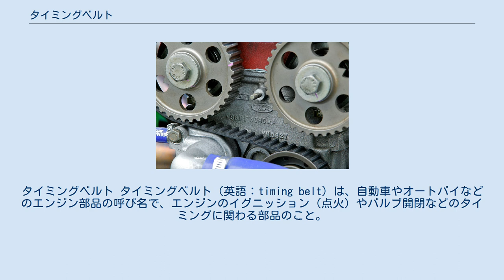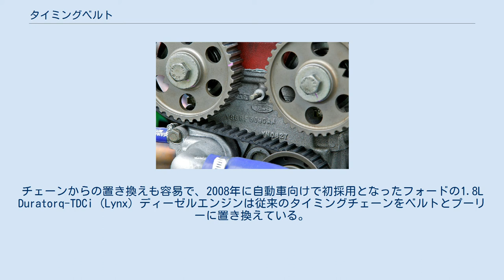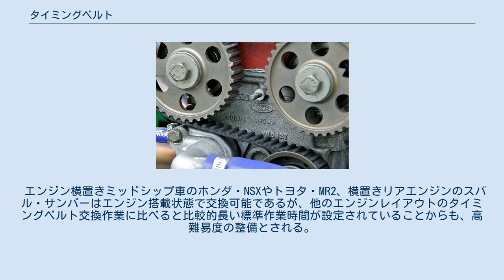タイミングベルト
タイミングベルト タイミングベルト（英語：timing belt）は、自動車やオートバイなどのエンジン部品の呼び名で、エンジンのイグニッション（点火）やバルブ開閉などのタイミングに関わる部品のこと。
「カム・ベルト」とも。
 エンジンの動作周期の中で「点火」や「バルブの開閉」等々が適切な時期に起きるようにするために、クランクシャフトとカムシャフトの回転周期を一致させる役割を果たしているベルトを指す。
 タイミングベルトはクランクシャフトとカムシャフトをプーリーを介して繋いでいる。
カムシャフトとクランクシャフトの回転を同期させるために、滑りのない、歯が付いたコグドベルトが使用される。
エンジンによってはカムシャフトに加えてオイルポンプやウォーターポンプを駆動するためにも使用される。
 タイミングベルトは温度が高くなるエンジンで長期間に渡って使用されるわけなので、耐熱性・耐久性が求められる。
ゴム樹脂としては耐熱性に優れた水素添加ニトリルゴム(HNBR)などが使用される。
ベルト歯は表面をナイロンなどの歯布で保護されており摩擦を低減し摩耗を防ぐ役割がある。
ベルトは高張力繊維（ガラス、アラミドなどの長繊維）をより合わせた芯線で補強され伸びを防いでいる。
 通常ベルトは引っ張り負荷が加わる側（テンションサイド）、と逆の圧縮負荷側（スラックサイド）に分かれる。
 テンショナープーリーはスラック側に装備さればねや油圧ダンパを用いてベルトの張力を適切に調節する。
さらに共振、ノイズ低減や位置調節などのためのアイドラープーリーなどが装備される場合が多い。
通常ゴミやオイルの付着を防ぐために金属や樹脂製のカバーで保護されている。
 エンジン動作中にベルトが破損すると、エンジンの構造によっては深刻な損傷が生じる可能性が高い。
特にインターフェアレンスエンジンではベルトの破損時にはバルブとピストンが衝突するなど深刻な損傷（エンジン故障）に繋がる恐れがある。
 [主にホンダのE07Aエンジン、ディーゼルエンジンではそのような機構が多いために、タイミングベルト【T-BELT】警告灯が点くほど]。
 そのため、タイミングベルトは製品ごとに「交換時期」「交換距離」がメーカーによって指定されており、その指定の年月がたったり指定の距離数を走った場合は交換すべきものだとされている。
 タイミングチェーンと並び取って代わる存在となっていたが2000年代以降チェーンの改良により、新型のエンジンでタイミングベルトを使用する例は少なくなっていた。
しかしながら2010年代に入り自動車の燃費向上への要求が高まる中、摩擦損失（フリクションロス）の少ないタイミングベルトが高耐久化など性能向上も進む中で見直されており、燃費を重視した新型の小排気量ガソリンエンジンやディーゼルエンジンでのタイミングベルトの採用が復活している。
 チェーンと同じ雰囲気下で使用されるもので、従来のベルトに比べ高い耐久性がありチェーンに比べ摩擦損失が少なく省燃費性に有利となる。
チェーンからの置き換えも容易で、2008年に自動車向けで初採用となったフォードの1.8L Duratorq-TDCi (Lynx）ディーゼルエンジンは従来のタイミングチェーンをベルトとプーリーに置き換えている。
 耐久性ではプジョー208の1.0Lエンジンではメーカー指定の交換時期は18万キロ、10年で、部品メーカーでは寿命は24万キロをうたっている。
 自動車以外では1990年代以降よりホンダ製の汎用小型4ストロークSOHCガソリンエンジンを採用した発電機やごく一部の刈払い機などで油中式タイミングベルトが使用されている。
 また、日本メーカーの場合では2010年代以降に開発されたホンダのP10A型直列3気筒DOHC12バルブガソリンターボエンジンに油中式タイミングベルトが採用されている。
 DOHCでの使用例 コスワースBDR コグドベルトとタイミングプーリー レシプロエンジンの主流がSVやOHVであった時代は、カムシャフトはクランクシャフトの側にあり、クランクシャフトからギアを介して直接駆動する方式が一般的であった。
その後、バルブ追従性を改善する目的で、カムシャフトの位置をシリンダーヘッドに近づけ、プッシュロッドを短くした、ハイマウントカムシャフトが実用化された。
その際、カムシャフトの駆動に、それまで一部のレーシングカーやスポーツカーのDOHCに使用が限られていたローラーチェーンが用いられるようになる。...